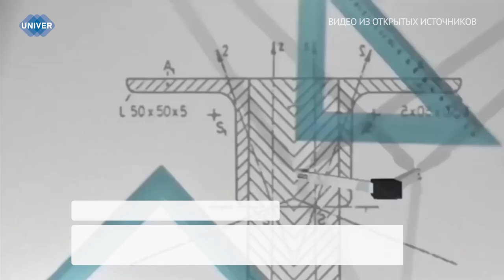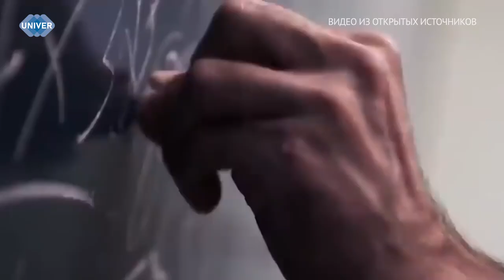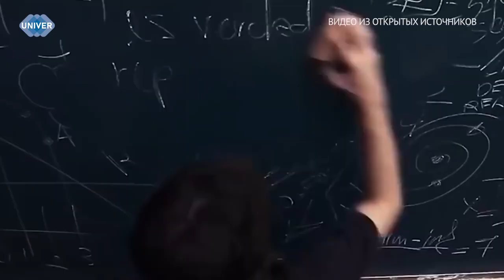UNIVERНОВОСТИ от 15.01.2024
Не новость, что традиции стран разнятся между собой и порой нам сложно понять культуру другого народа. Такая история происходит и с Кореей, где существует давняя традиция – употреблять в пищу собак. Сейчас это, скорее, отголосок прошлого, однако закон, запрещающий разведение питомцев, нацеленное на употребление их в пищу, был принят только недавно.

Крылатый змей Зилант – герой татарского эпоса и символ Казани. По легенде, на территории нынешней Казани в древние времена обитало множество змей и амфибий, а правил ими змеиный царь Зилант.

Каждому из нас хотя бы раз в жизни хотелось вернуться в прошлое и исправить ошибки, которые по нелепой случайности потянули за собой целую череду событий. Фильмы и книги дали возможность представить себе существование машины времени, которая готова помочь переписать историю на свой лад. Однако на данный момент не представляется возможным исказить пространство и время и сделать вклад в своё счастливое будущее, изменив при этом прошлое.